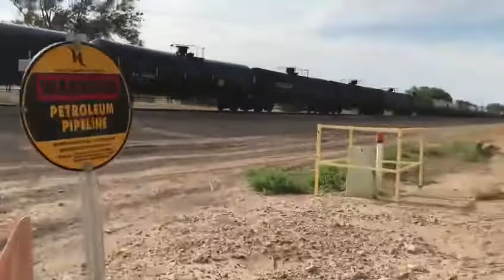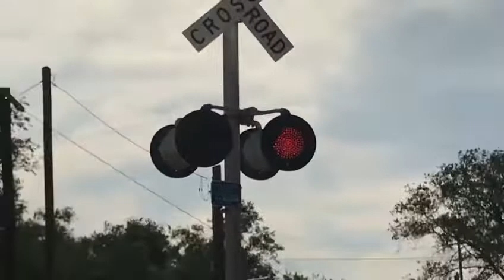Bahnübergang in Amerika 🇺🇸